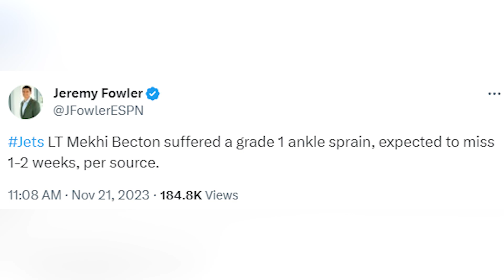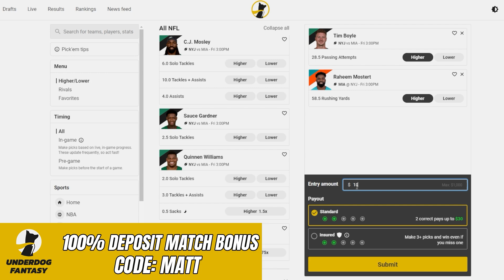New York Jets vs Miami Dolphins Preview, Prediction, Picks | Week 12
Matt O'Leary previews the New York Jets and Miami Dolphins week 12 matchup

ALWAYS LOYAL SHIRT: